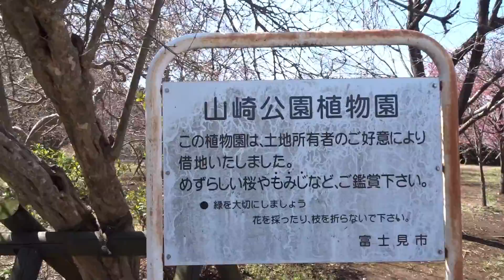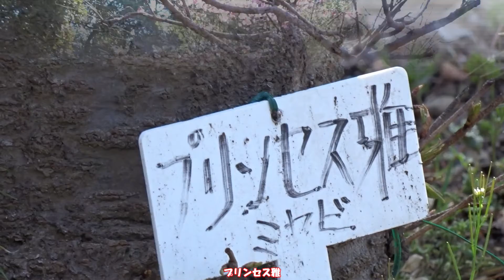春の風景【山崎公園植物園の桜】 Spring scenery [Sakura at Yamazaki Park Botanical Garden]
富士見市の山崎公園(せせらぎ菖蒲園)に隣接する「山崎公園植物園」に咲く「桜」を見てきました。小さな植物園ですが、桜の定番「ソメイヨシノ」より少し早く咲く種類の「桜」が春を楽しませてくれました。

We have seen the "cherry blossoms" blooming in the "Yamazaki Park Botanical Garden" adjacent to Yamazaki Park (Seseragi Shobuen) in Fujimi City. Although it is a small botanical garden, the kind of "Sakura" that blooms a little earlier than the standard "Somei Yoshino" of cherry blossoms entertained spring.